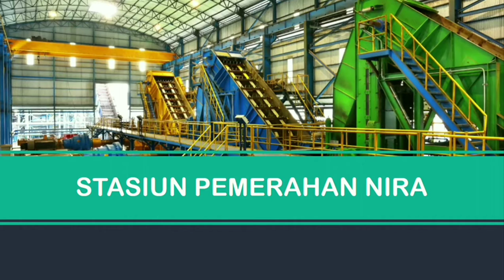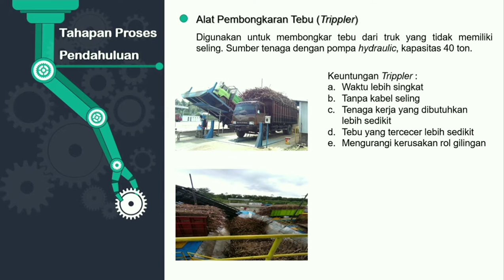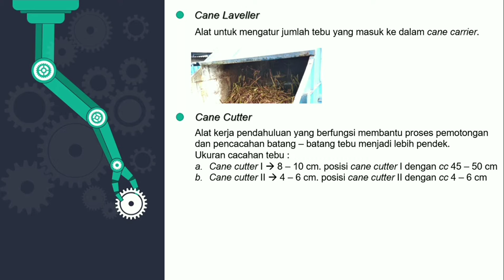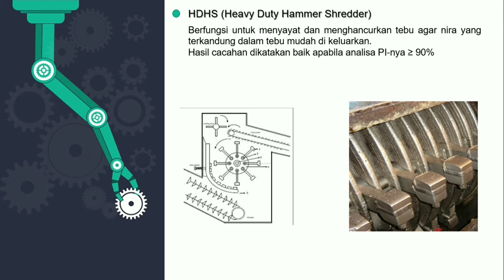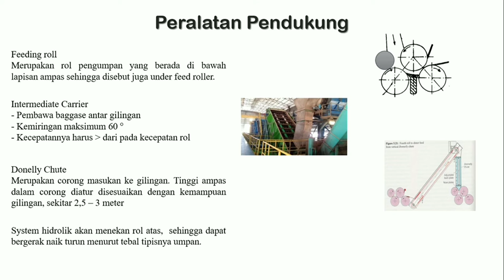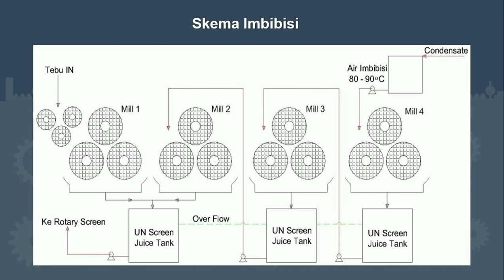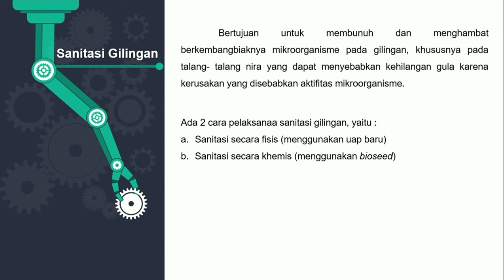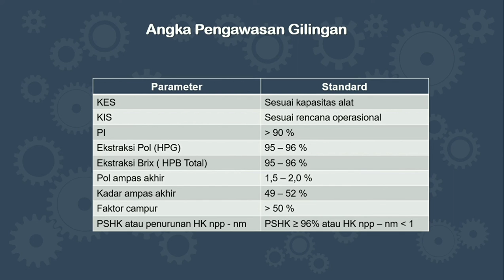Stasiun Pemerahan Nira - PT Industri Gula Glenmore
Berfungsi memerah nira sebanyak banyaknya dengan meminimalisir kehilangan gula sekecil mungkin, dengan pol ampas kurang dari 2 %.
Menggunakan 4 unit gilingan, setiap unit mempunyai 4 roll kecuali gilingan 1 menggunakan 6 roll.
Alat kerja pendahuluan berupa cane cutter  dan HDHS (Heavy Duty Hammers Shredder) dengan nilai PI lebih dari 90 %.
Sasaran pengawasan :
- pol ampas kurang dari 2%
- imbisisi %tebu : 25 - 30 % tebu
- zat kering ampas minimal 50%